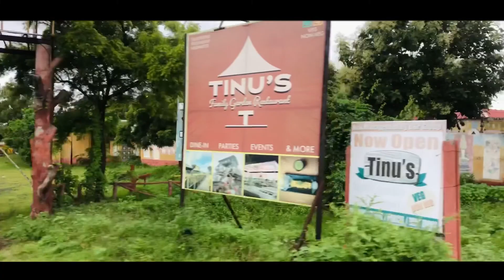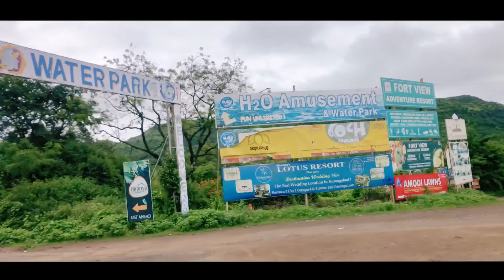Daulatabad Me Horse Riding